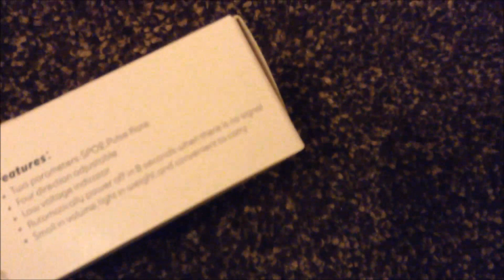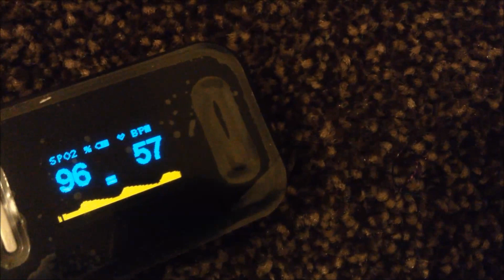Unboxing Oximeter Pulse and Oxygen Reader